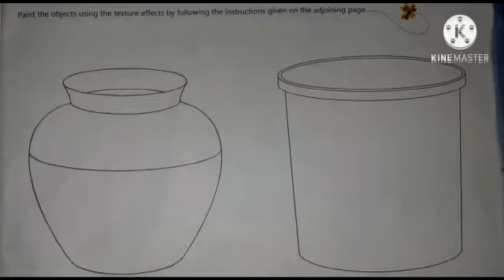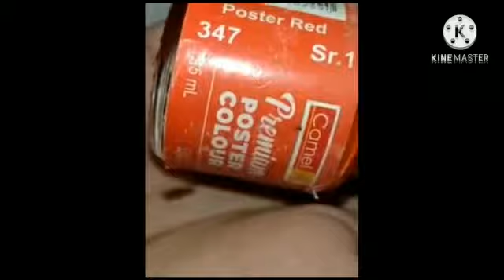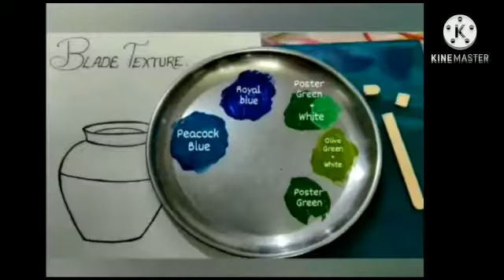Std: 8.Sub:Drawing. Topic: Still Life. Blade Texture and Glue Texture.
Video on still Life.  Blade  Texture and  Glue  Texture.